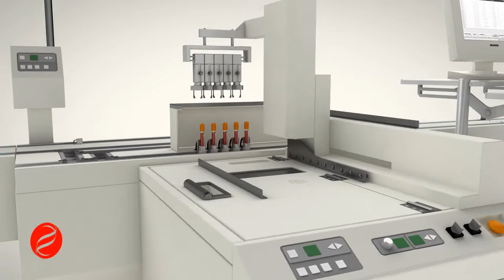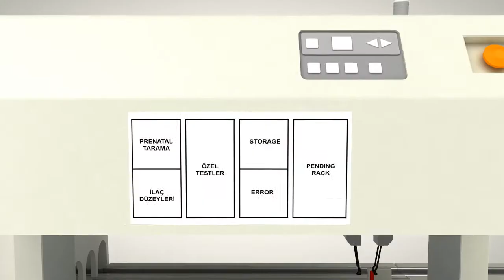Beckman Coulter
Production / Yapım: Animanya
Client / Müşteri: Beckman Coulter

Animanya; özellikle 3d animasyon filmler olmak üzere, reklam filmleri, mimari görselleştirme ve tanıtım filmleri alanında uzmanlaşmış bir animasyon stüdyosudur.

Animanya is an animation studio that specializes in the field of especially 3D animations, commercials, architectural visualisation and promotional films.